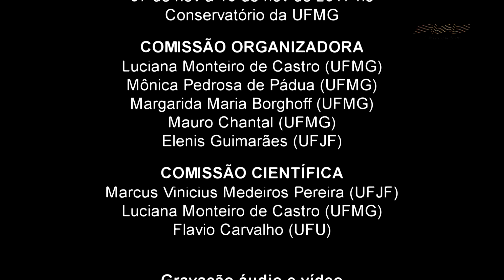Janette Dornellas e Gisele Pires (pianista) - Novos Cantares (Esther Scliar)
Concerto "Mulheres Compositoras" apresentado no V Seminário da Canção Brasileira organizado pela UFMG - Universidade Federal de Minas Gerais em 11/08/2017.